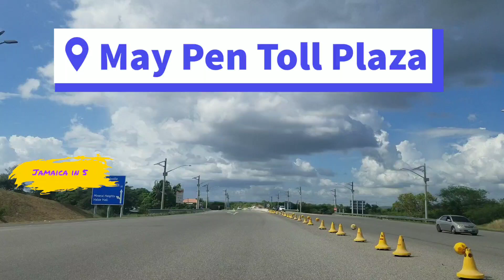Highway 2000 | Jamaica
Driving on Highway 2000 in Jamaica